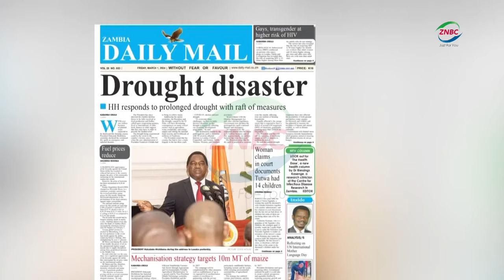Don’t blame Govt over drought – KAVINDELE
By Masauso Mkwayaya

Former Vice President ENOCH KAVINDELE has called on people to support government in responding to the effects of the prolonged dry spell that has threatened food security in the Country.

Mr. KAVINDELE says government should not be blamed because what has happened is a result of forces of nature and not the doing of the current leadership.

He however says the response to the disaster to ensure that no Zambian dies of hunger is within the control of government.

Mr. KAVINDELE adds that he is confident that Government is on top of things and that nobody will die of hunger.

The former Vice President witnessed similar drought situations in the country twice, in 1992 when he served under President FREDERICK CHILUBA and in 2002 as Vice President under President LEVY MWANAWASA.